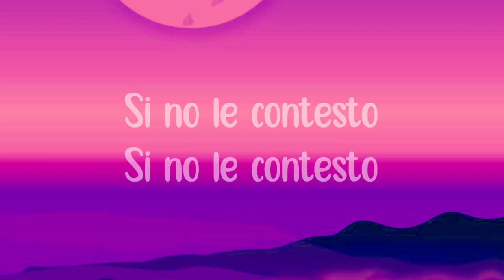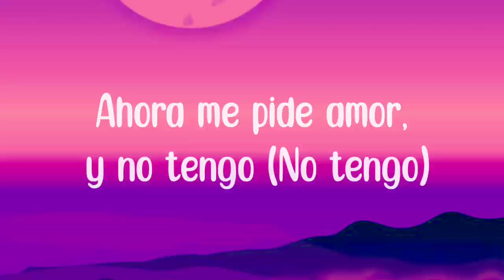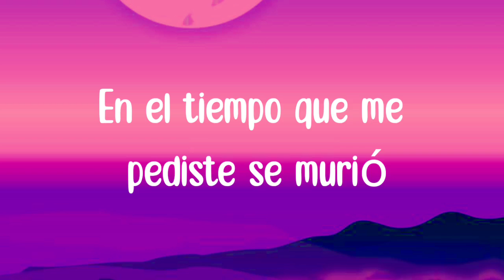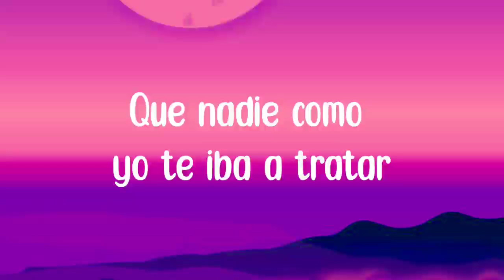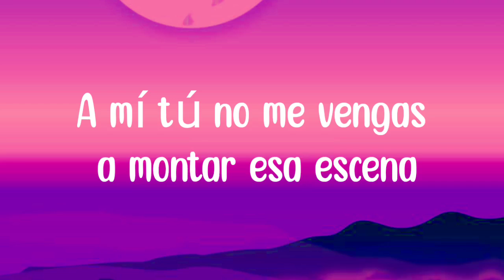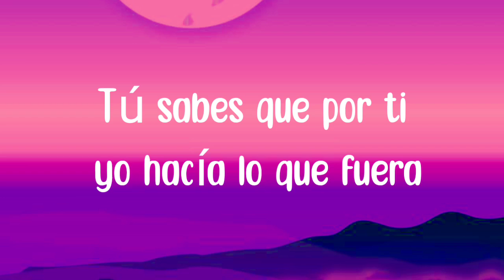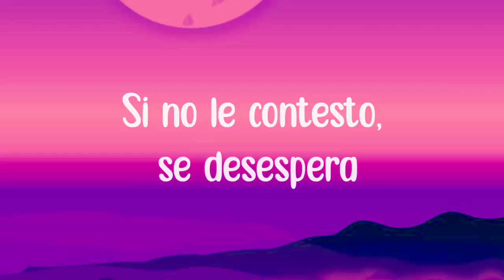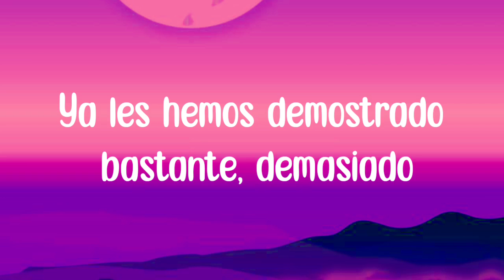si tengo a otra gata eso no es de tu interes || Plan B - Si No Le Contesto (Letra/Lyrics)